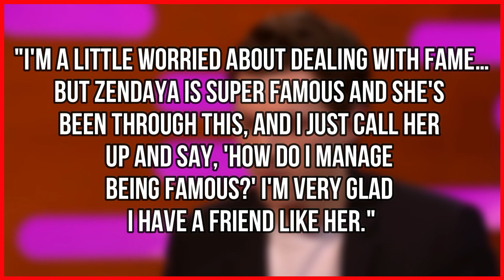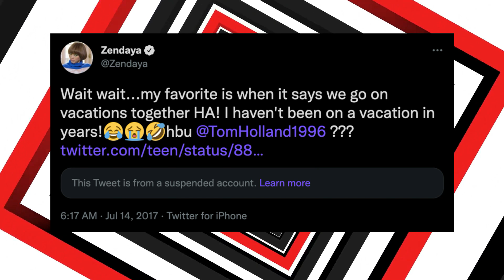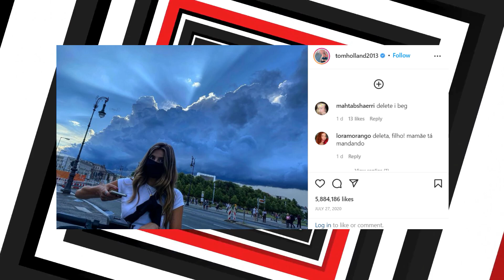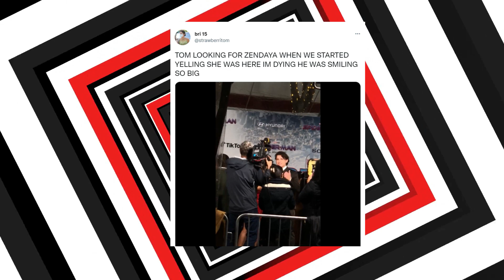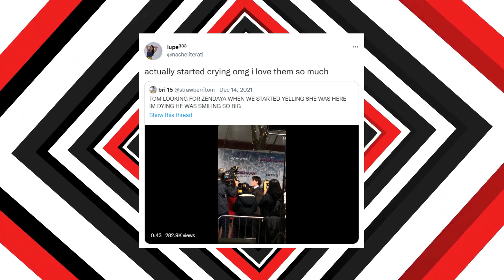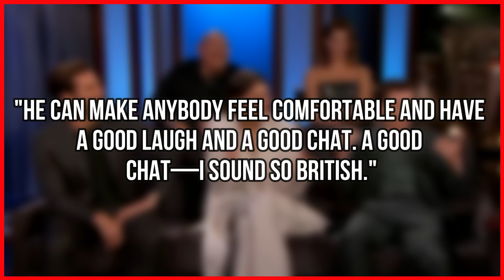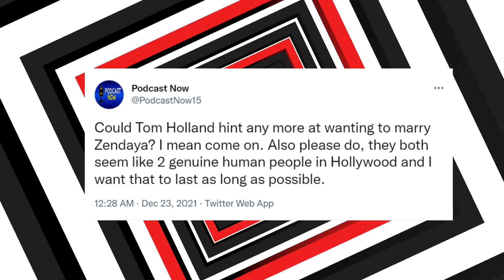Tom Holland & Zendaya Reveal How Serious They Are About Their Relationship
Amidst all the drama that's going on in Hollywood, there's always talk of whether these A-lister celebrities are capable of having long term relationships. Tom and Zendaya also seem to be madly in love, but do they have it in them to stay together and live happily ever after? If you wanna know how serious they are, stick around because you're in for a big HAPPY surprise!
One thing's for sure; Tom Holland is absolutely obsessed with his partner. And he doesn't even hide it like before. Take this moment, for example. Midst of a red carpet interview with Entertainment Tonight, Holland can be seen being asked a question about the physical demands from the movie, only for the question to be interrupted by screaming fans. That made Holland turn towards the noise with a smile before he told the interviewer: "I think Zendaya just showed up. That sounds like Zendaya just showed up." He literally stopped the interview to spot Zendaya.
After a few moments of silence, Holland asked: "Where?" before realizing that Zendaya had gone inside. Being the gentleman he is, Holland resumed the interview and completed it with grace.